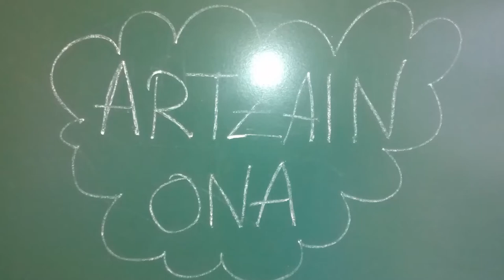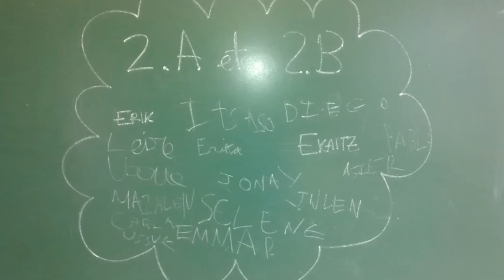ARDI GALDUA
2014an Erlijioan Iruña Okako Jose Miguel Barandiaran eskolako 2. mailako ikasleak egindako bideoa.

Vídeo de los alumnos de 2º del colegio Jose Miguel de barandiaran (Iruña de Oca) hecho en Religión en 2014.